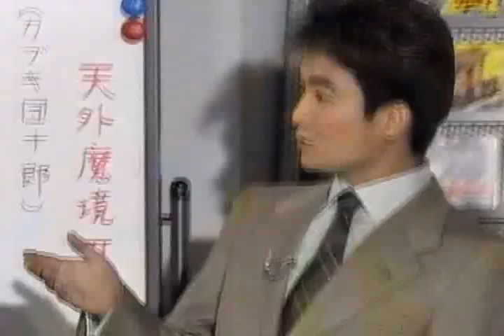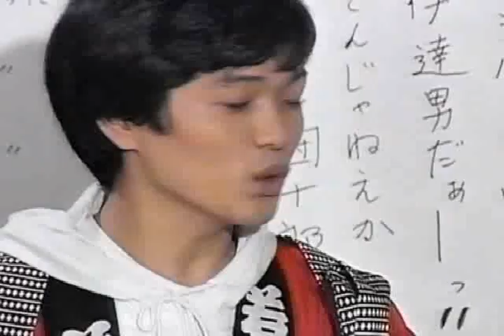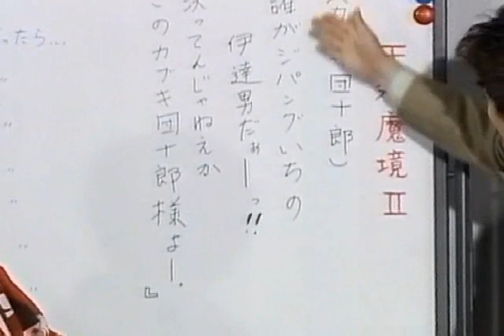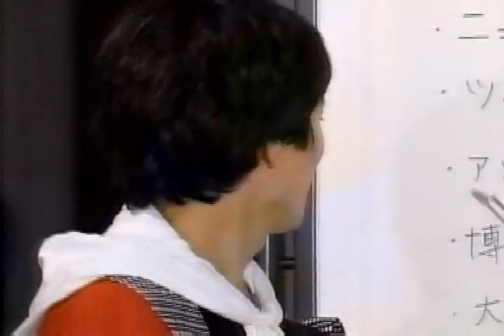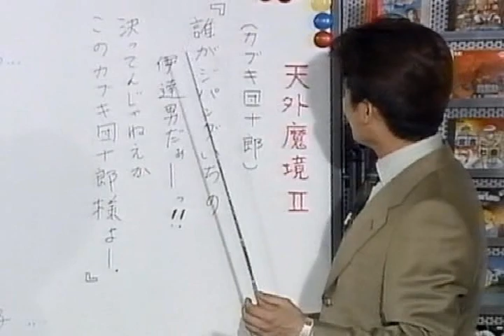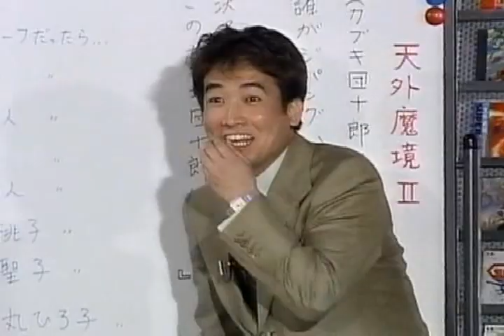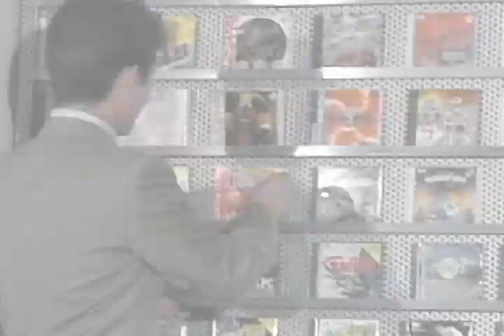聖PC HIGH SCHOOL #03